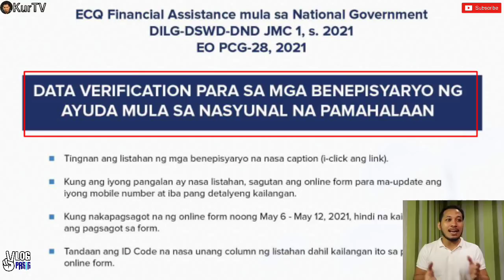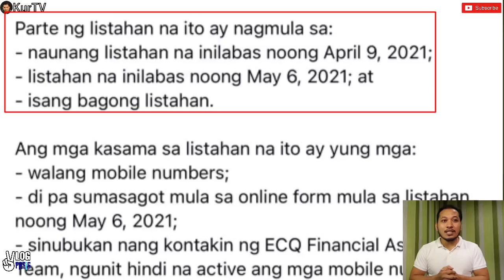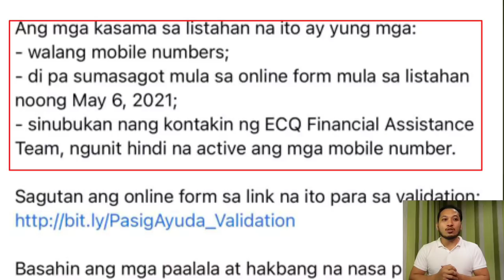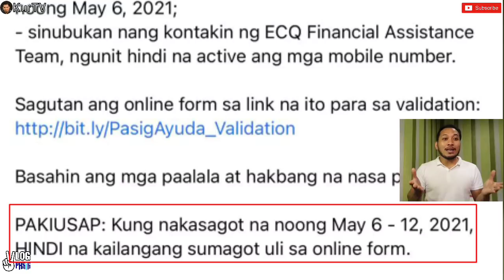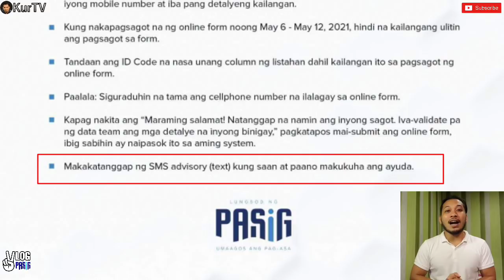AYUDA ALERT! ECQ FINANCIAL ASSISTANCE BENEFICIARIES